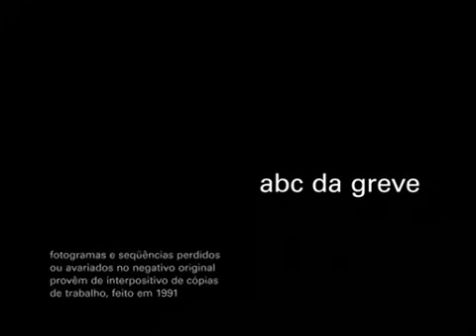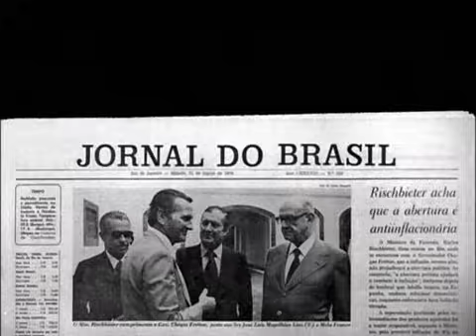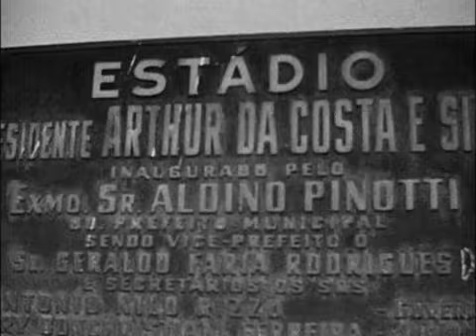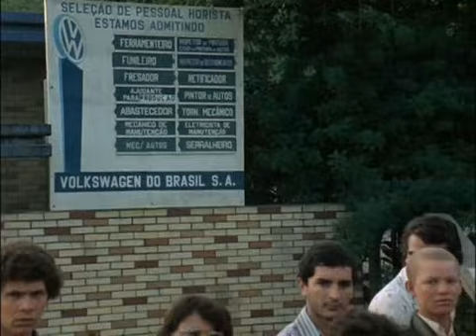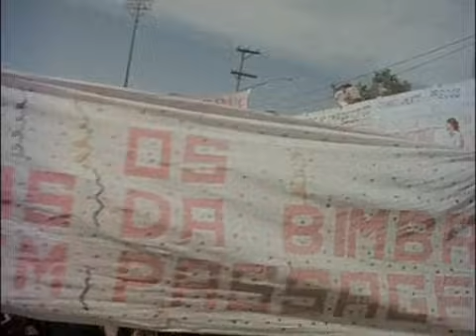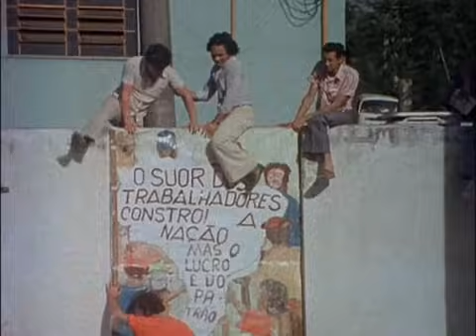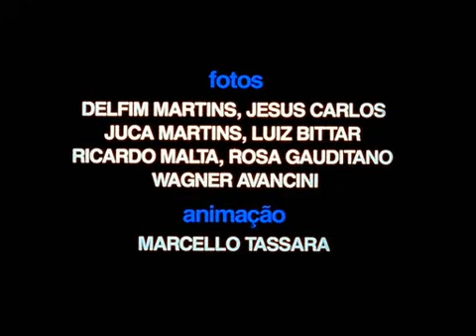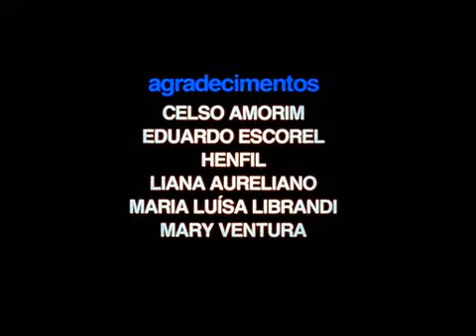1979/90 ABC da Greve Leon Hirzman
Documentário de longa metragem sobre a primeira greve brasileira fora da fábrica.Cobrindo os acontecimentos na região do grande ABC paulista,em 1979, o filme acompanha a trajetória do movimento de 150 mil metalúrgicos em luta por melhores salários e condições de vida.Sem obter suas reivindicações, decidem-se pela greve, afrontando o governo militar.Este responde com uma intervenção no sindicato da categoria.Mobilizando numeroso contingente policial o governo inicia uma grande operação de repressão.Sem opção para realizar suas assembléias, os trabalhadores são acolhidos pela Igreja.Passados 45 dias, patrões e empregados chegam a um acordo.